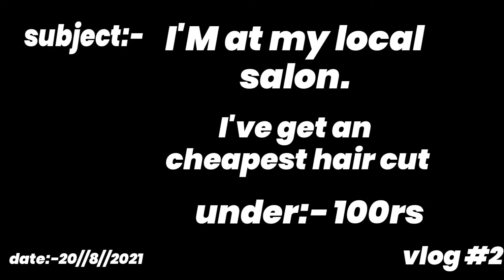I tried cheapest haircut Under 100rs // Mid fade haircut // Ashutosh tambe // VLOG:-2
Hey guys wassup. today I'm going to show you how does a local Indian barber cut your hair in budget it's looking awesome.

shop name :- MAX SALON  shop no:- 9
address :- Pune camp near classic square
owner name :- Firoz shaikh
hair dresser name :- Deva Singh

I know that I'm posting videos late but I'm trying my best to improve my vlogs